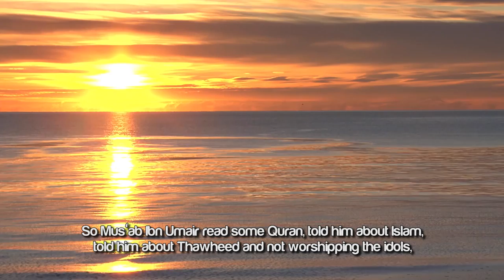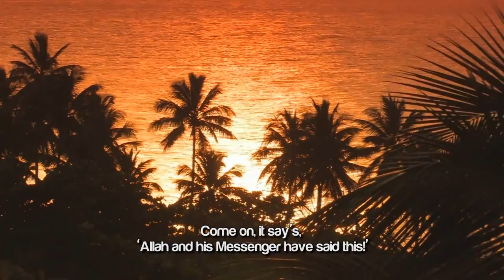The 'Sheikh Google' Trend ᴴᴰ ┇ Amazing Reminder ┇ by Mufti Ismail Menk ┇ TDR Production ┇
Speaker: Shaykh Mufti Ismail Musa Menk

The 'Sheikh Google' Trend ᴴᴰ - by Mufti Ismail Menk

There was a leader of 'Aus whose name was Sa'd Ibn Mu'adh ( May Allah be pleased with him). What a name! Sa'd Ibn Mu'adh, one of the leaders of 'Aus. He noticed Mus'ab Ibn Umair had come to Madinah Munawara and was staying at the house of  As'ad Ibn Zurarah (may Allah be pleased with him). And so he tells Usaid Ibn Hudair, who was his cousin. He says, 'You know what. These two here, they have come to spoil the belief of our forefathers and to contaminate the minds of the peoplehere in Madinah. So go and stop them! Go and see what they all about and stop them from what they're doing. So Usaid Ibn Hudair, later to be known as RadiyAllahu Anhu, he went to Mus'ab Ibn Umair. And he, as he was entering As'ad Ibn Zurarah says, 'O, this is one of the leaders of 'Aus.' One of the leaders of 'Aus. So this man comes in and he says, 'What are you two doing?' 'Why is it that you have come here to mess the mindset and what we've been doing all along' and so on. Mus'ab Ibn Umair says, 'Hang on.' 'Why don't you listen to what I have to say and then you can make your mind up.' 'If it is palatable and if you feel you'd liketo accept it, accept it and if not, we can stop. Don't worry, we won't harm your people.' So he says, 'What is it?' So Mus'ab Ibn Umair read some Quran, told him about Islam, told him about Tawheed and not worshipping the idols, told him about Nabi (ﷺ) and immediately Usaid Ibn Hudair, he bears witness. He says, 'You are right!' This is a beautiful message. 'I agree with you and I also bear witness.' SubahaanAllah, look at how many seconds it took them to turn. They came to block. To stop. It took them a second or two and they turned. SubahaanAllah! Usaid Ibn Hudair (may Allah be pleased with him), immediately, he was known as. The question for us is how many of us are ready to surrender? When we hear every day, 'This is right (and) This is wrong.' 'This is the way it should be, this is the way...' We wait sometimes and in some cases...nowadays that the globe is a small little village, people wait for loopholes. You know, when someone says, 'Interest is Haraam', we'll start Googling - they call it Sheikh Google, mashaAllah! Start Googling. Who say's its not. When we find the fatwa, we quickly stick to it -- 'I found something else.' That's the attitude nowadays. We quickly go and use Sheikh Google in order to justify what we want to do rather than surrendering to it. Come on, it say's, 'Allah and his Messenger have said this!' The game is over! Every thing stops at that point...SubahaanAllah! May Allah (subahaanahu wa ta'ala) make us from those who can surrender, because remember...the only way that we can achieve success is to follow the Command of Allah (subahaanahu wa ta'ala).